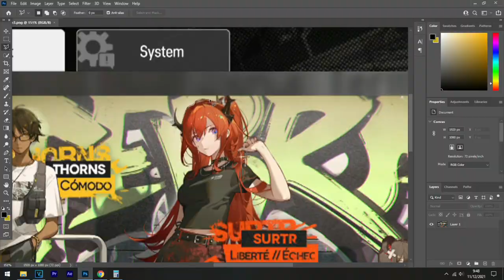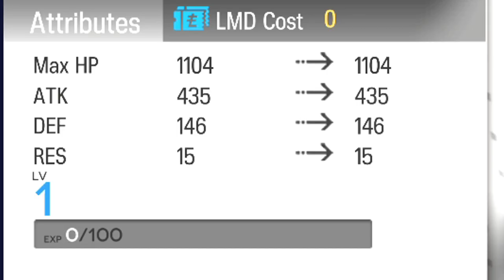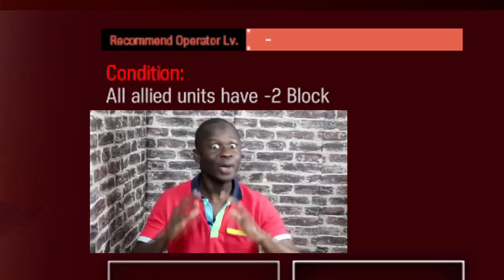【Arknights】Preluding Lights.exe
I think this event have Ex Stages, but nope bruh...

This video about stage in current event.
◉ROUTE ARRANGEMENT
Arknights Event Preluding Lights PL-1, PL-2, PL-4 including Challenge.

New Arknights Memes Preluding Lights